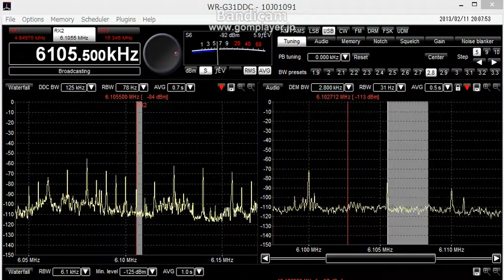6105.5AkHz 2013-02-11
RX:Winradio WR-G31DDC  ANT:FLAG Squaretype(1.5ｍ×4ｍ)
９ｍ-high from grandlevel East（front)-West(end)    AMP：FLG100　（Wellbrook ）
Location:Utunomiya-city　Totigi-pref　Japan